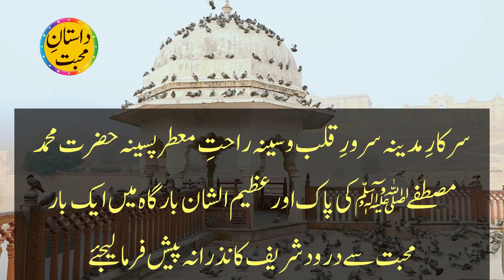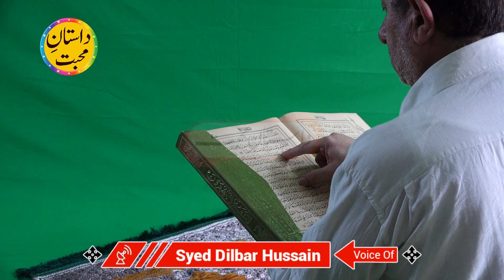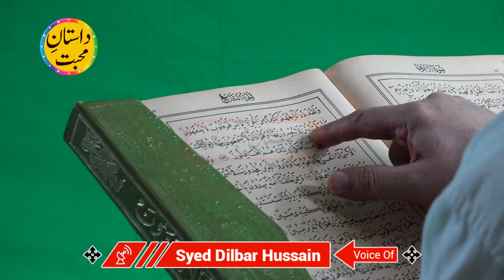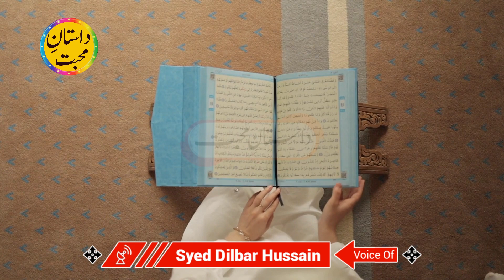Esai Shehzadi Episode 1 | True Story | Dastan e Muhabbat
About Video.
Is video mein ap sune gey 1 Sachi or true story.
Jis ka unwan hai " Esai Shehzadi  "
Lakhnau India Key Shehar Mein 1 Commissioner Tainat Kya geya jis ki 1 Khobsorat or aqalmand Larki thi jo k Esai mazhab sey taluq rakhti thi wo bey sakhta Islam lane par majboor ho gayi...

Shahadat Do Bachon Ki Episode 3 | True Story | Dastan e Muhabbat

 Please don't copy our video and content as it is a criminal act under section 107 of the copyright act 1976 Wich include fine 117,000$ for individuals and up to 585,000 for corporation. Also the possible term of imprisonment for up to five years.